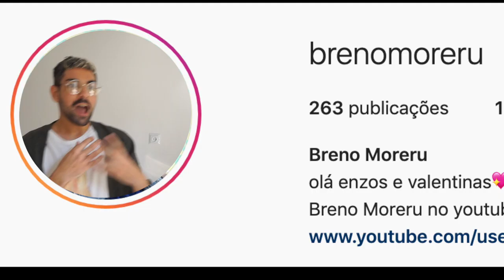porque eu saí do para os curiosos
se você acompanha o outro canal, provavelmente viu que tem uma voz faltando lá. eu fui despedido e estou contando o porque de tudo. fiquei muito emocionado com a movimentação que muita gente fez nos comentários dos vídeos de lá e inclusive meu nome foi até bloqueado de aparecer nos comentários 😂